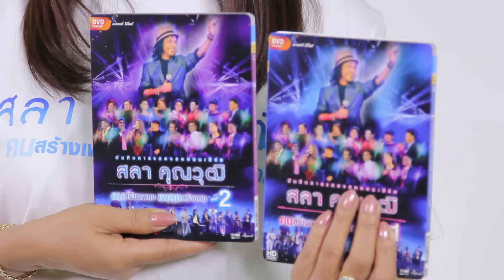ศิริพร อำไพพงษ์ : ชวนดู DVD Concert สลา คุณวุฒิ คนสร้างเพลง เพลงสร้างคน | วันนี้ !! 【Special Clip】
DVD บันทึกการแสดงสด สลา คุณวุฒิ คนสร้างเพลง เพลงสร้างคน
นำทีมโดย ครูสลา คุณวุฒิ, ไมค์ ภิรมย์พร, ศิริพร อำไพพงษ์, ต่าย อรทัย, มนต์แคน แก่นคูน, ไผ่ พงศธร, ตั้กแตน ชลดา, ศร สินชัย, ดอกอ้อ ทุ่งทอง, เอิ้นขวัญ วรัญญา, ข้าวทิพย์ ธิดาดิน, รัชนก ศรีโลพันธุ์, ไชยา มิตรชัย, มนต์สิทธิ์ คำสร้อย, เอกพล มนต์ตระการ, เอกราช สุวรรณภูมิ และ โน้ต เชิญยิ้ม

รวบรวมบรรยากาศความสุข สนุก ครบรส ครั้งแรกกับคอนเสิร์ตลูกทุ่งใจกลางเมือง ที่รวมศิลปินและเพลงฮิตมากมายกว่า 6 ชั่วโมงเต็ม DVD 2 ชุด (4 แผ่น) ราคา 500 บาท

สามารถสั่งซื้อ "DVD บันทึกการแสดงสด สลา คุณวุฒิ คนสร้างเพลง เพลงสร้างคน" โดยการสั่งซื้อ CD ผ่าน 4 ช่องทางนี้

2. Line : @gmmshops
3. Inbox FB : m.me/gmmshops
4. Call - Center : 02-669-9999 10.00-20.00 ทุกวัน